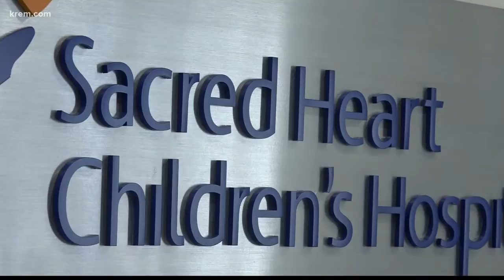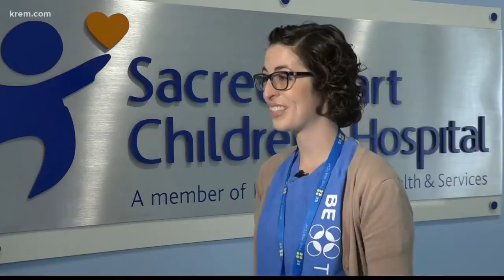Gift of milkshakes: McDonald's helps local teen battling sickle cell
19-year-old Grace Ndayizeyy is battling sickle cell anemia. On her way to her treatments, she always stops and gets a vanilla milkshake from McDonald's.